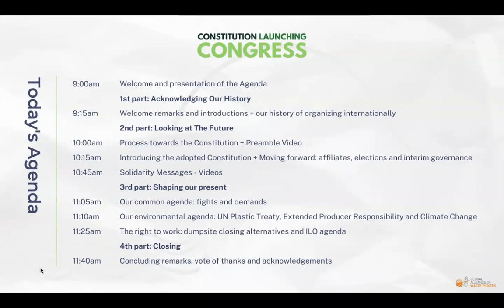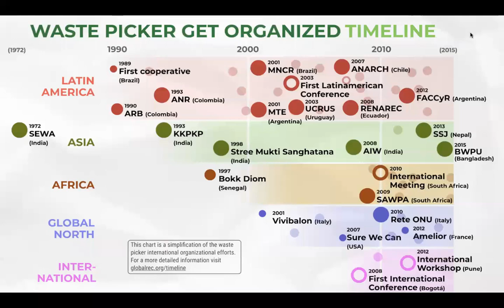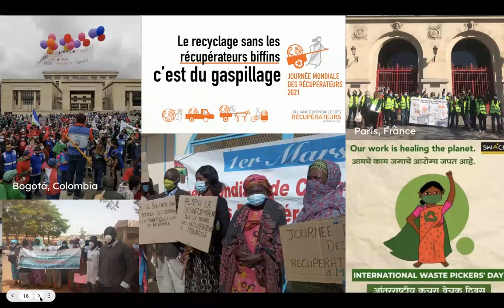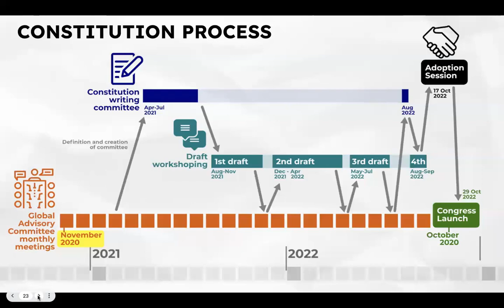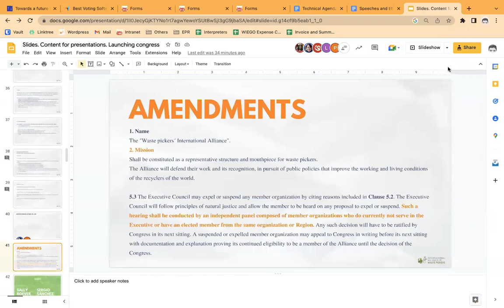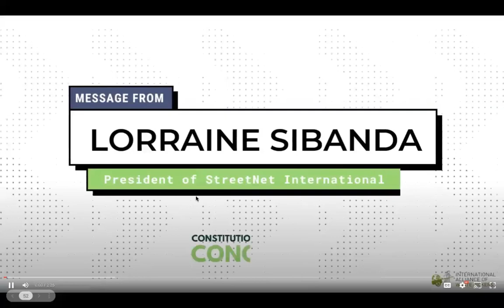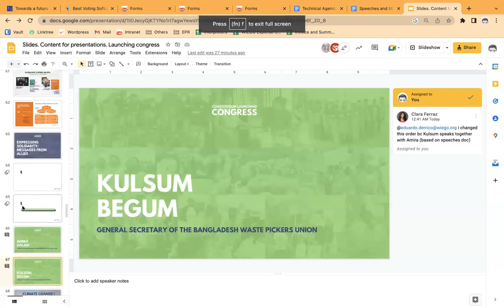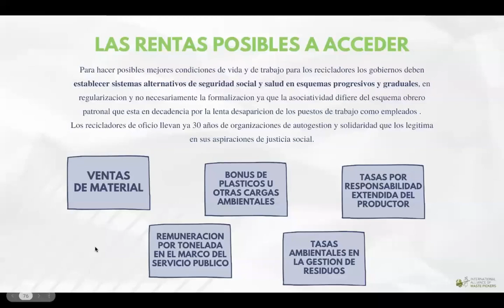Kongres Peluncuran Anggaran Dasar | Constitution Launching Congress (2022) - BAHASA INDONESIAN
Selamat datang di Kongres Virtual, di mana Aliansi Internasional Pemulung akan meluncurkan Anggaran Dasar, yaitu dokumen yang memungkinkan kami menformalkan diri sebagai organisasi internasional pemulung.

Pada situs web kongres Anda bisa mendapatkan semua informasi terkait acara
Welcome to our Virtual Congress, where the International Alliance of Waster Pickers will launch its Constitution, a document that will allow us to formalize ourselves as an international organization of waste pickers.

On the congress website you can consult all the information related to the event: